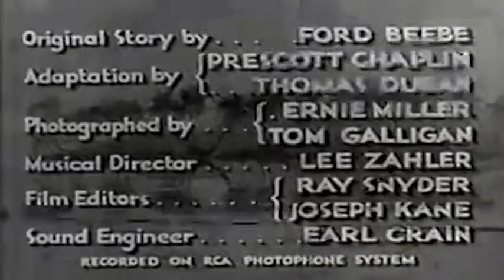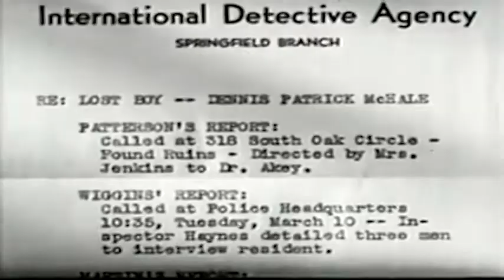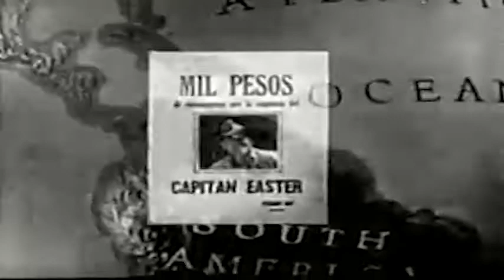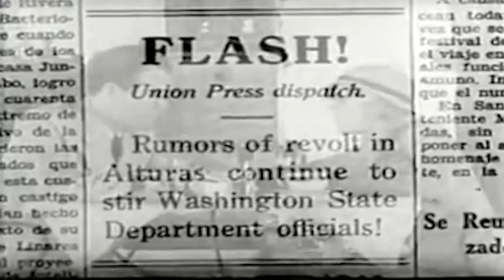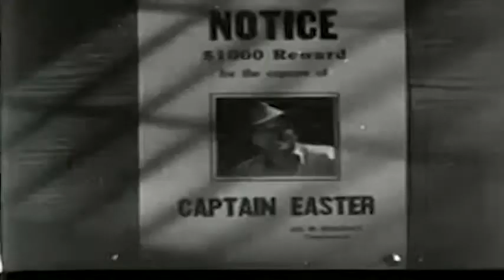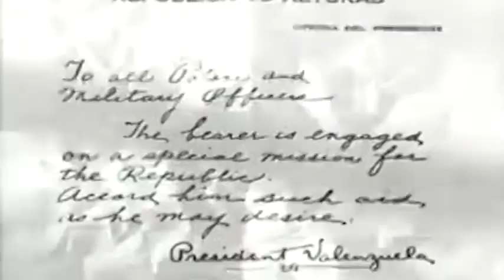LAUGHING AT LIFE (1933) ★ FREE CLASSIC MOVIES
Easter, a soldier of fortune and gunrunner, leaves his family behind escaping from the authorities and an American detective named Mason.